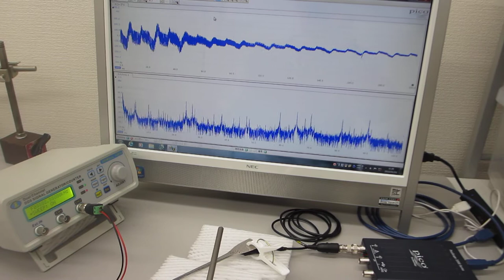叩いてダイナミックな非線形現象を利用する超音波制御実験（オリジナル超音波システムの開発技術）